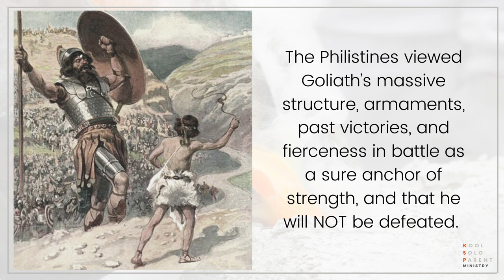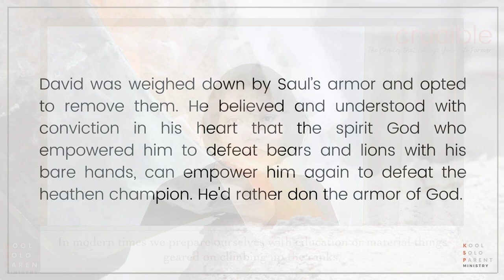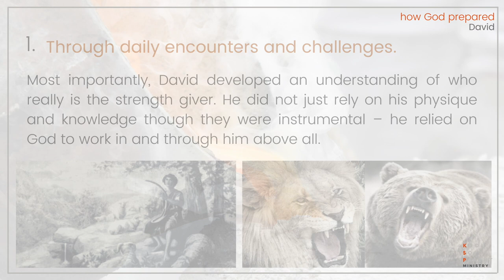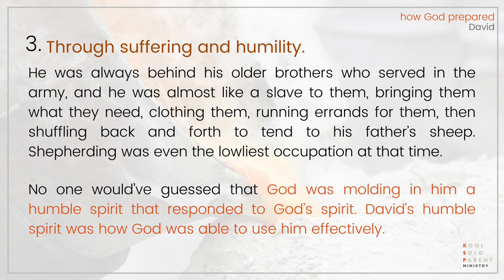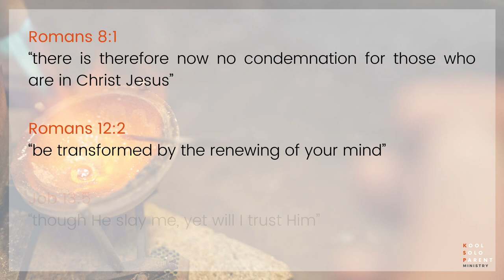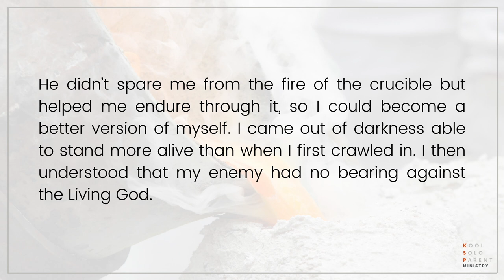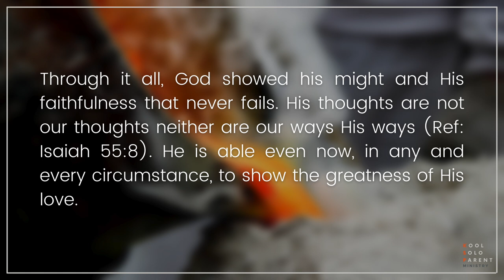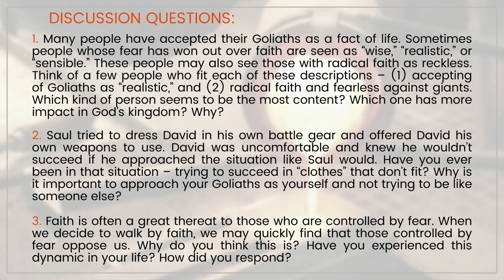Crucible - Session #2 (KSP OnLife Saturdays)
Title: Crucible - Faith vs. Fear (David & Goliath)
Speaker: Nad Bastero
Date: April 17, 2021
Organization: CCF Kool Solo Parent Ministry